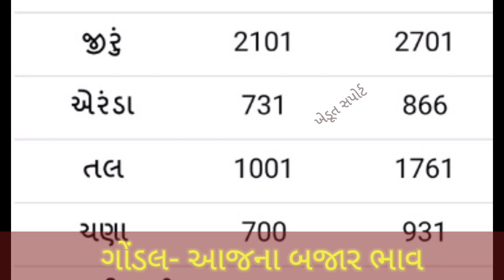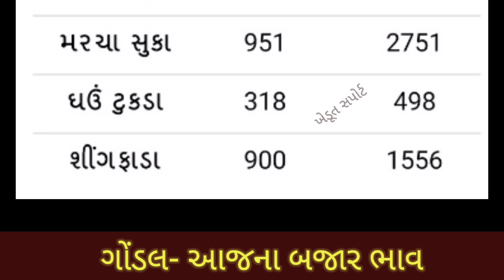24.02.21 Gondal Yard Commodity Price | ગોંડલ માર્કેટ યાર્ડના બજાર ભાવ | APMC Price